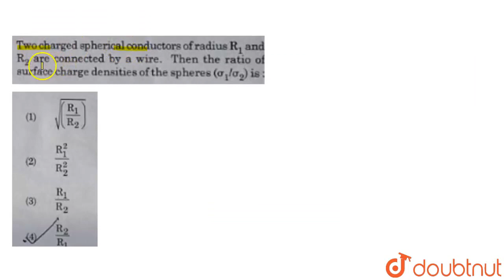Two charged spherical conductors of radius R_1 and R_2 are connected by a wire. Then the ratio o...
Two charged spherical conductors of radius R_1 and R_2 are connected by a wire. Then the ratio of surface charge densities of the spheres (sigma_1)/(sigma_2) is
Class: 12
Subject: PHYSICS
Chapter: NEET 2021
Board:NEET

👉 Have Any Query? Ask Us.